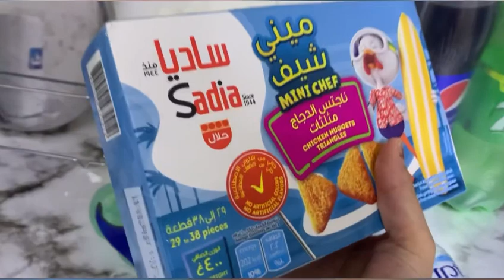40,000 pkr ka dress pasand aagya || bohat time baad tayar howi